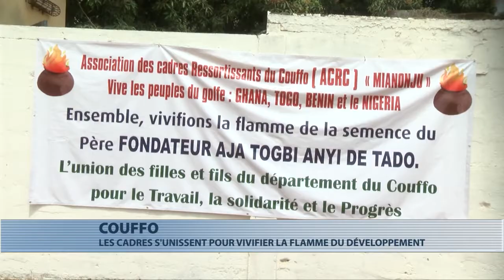Couffo : 1ère assemblée générale extraordinaire de de l'ACRC "Mianonju"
L'association des cadres et ressortissants du département du Couffo  (ACRC) a tenu sa première assemblée générale extraordinaire